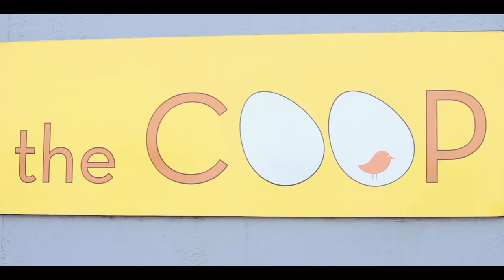the COOP, a Promo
Really hope you guys enjoyed the video!

Cameras Used: Canon SL1

Want a YouTube partnership?

Feedback? Leave it in the comments!